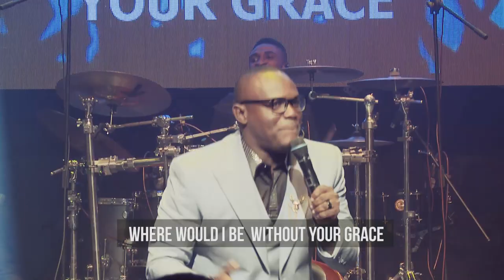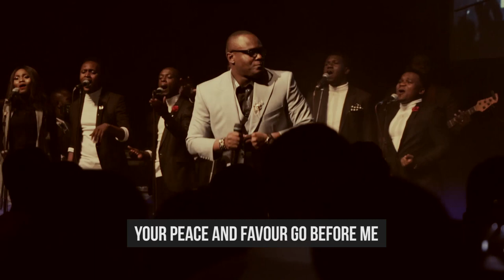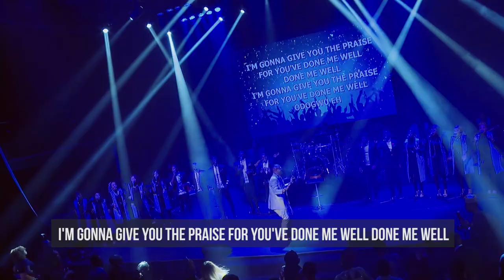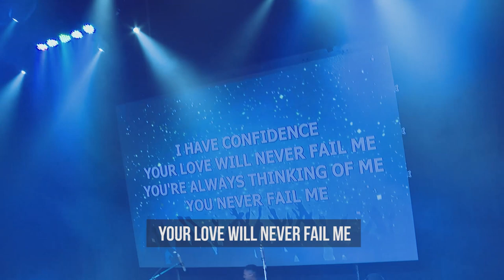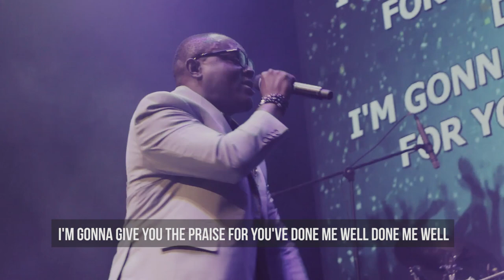EKELE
From the heart, a song of Thanksgiving and praise to the one true deserving God.